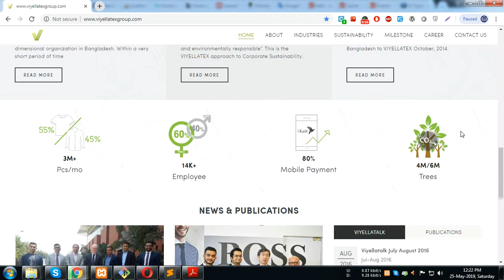VIYELLATEX group Developed By UY Systems Ltd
# Viyellatex Group considers itself as an end-to-end apparel solution provider, starting from sourcing the cotton and going all the way to providing logistical services to its’ clients.

# We developed there website. This project in now no live server

# This is a Wordpress project design & developed by UY Systems Limited